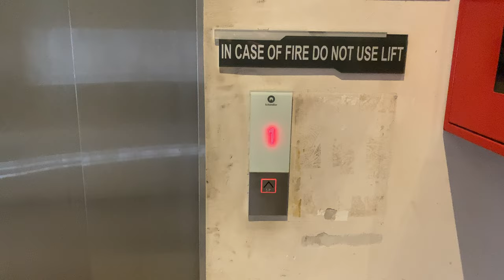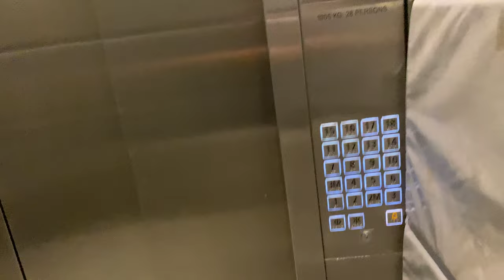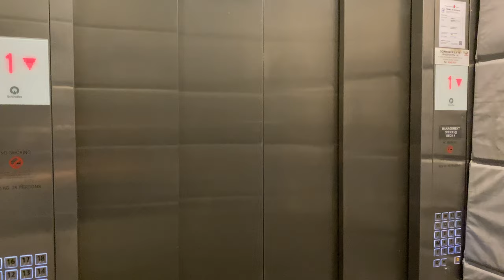SCHINDLER 5500 MRL @ CT HUB TWO [SERVICE LIFT 3]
For your information: Each block ONLY has 1 service lift serving the ENTIRE building. Whether they serve the carpark depends on the configuration. Also, they feature larger capacities of 1905kg and 28 persons [Passenger ones are 1360kg and 20 persons].

CT Hub 2 consists of three separate blocks served by a single carpark podium.

For Lobby 4 and Service Lift 3, they are part of a small 18-storey block with only a part of the block being reserved for the carpark. As service lift 3 is directly attached to the passenger ones of Lobby 4, they feature the EXACT stopping pattern as the passenger ones.

This lift is attached to the same lobby as the passenger ones. In fact, they are the ONLY ones which open up directly to the dedicated fireman lobby that passenger lifts will only open if fireman service is trigged.